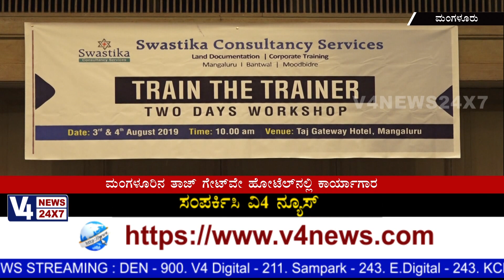SWASTIKA CONSULTANCY SERVICE MANGALURU || TRAIN THE TRAINER TWO DAYS WORKSHOP